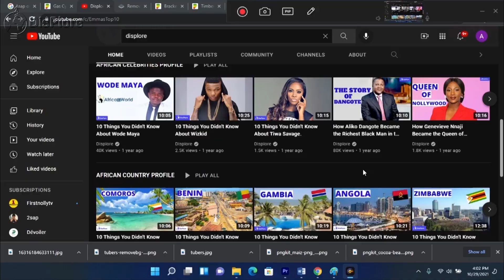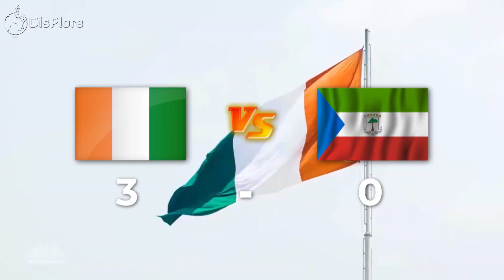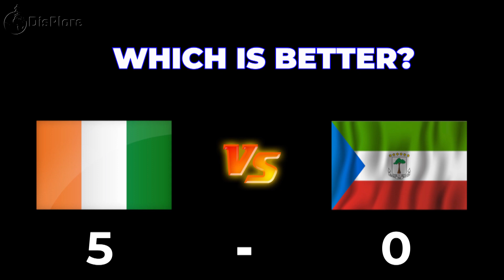Equatorial Guinea vs Ivory Coast – Which Country is better